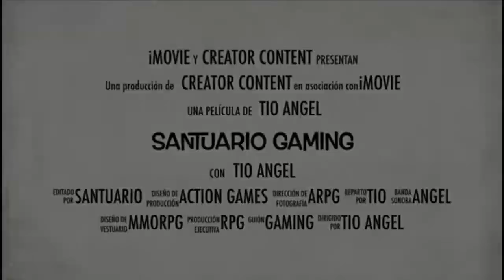Seven Knights2 Pre-Regístrate y obtén recompensas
Les tragio el pre-registro de Seven Knights 2  un RPG para móviles con escenas de video donde los jugadores podrán escoger y hacer evolucionar a héroes carismáticos de todas las formas y tamaños mientras se sumergen en una historia cautivadora y espectacular gracias a los controles en tiempo real y a sus selecciones con combinaciones de estadísticas heroicas, formaciones y mascotas. Seven Knights 2, con un amplio abanico de personajes presentados con apabullantes gráficos en alta calidad gracias al motor Unreal Engine 4, abrirá la puerta a los jugadores hacia una genuina secuela que desborda una divertidísima e innovadora jugabilidad,
conocida por los jugadores de Seven Knights por todo el planeta